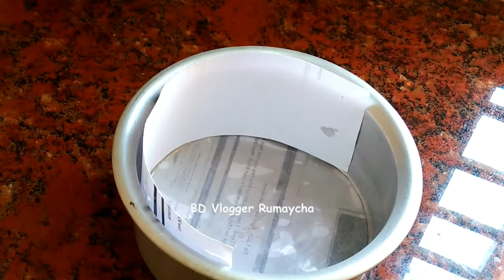Carrot Cake ।। গাজরের কেক রেসিপি ।। চুলায় তৈরি ভিষণ মজার গাজরের কেক রেসিপি